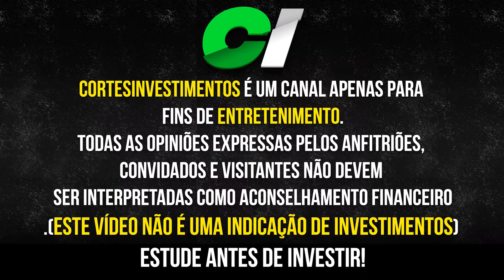FUNDOS IMOBILIÃRIOS: HORA DE COMPRAR OU VENDER (FIIS)? | CORTES INVESTIMENTOS #154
Marx gonçalves, analista de fundos imobiliários da nord research.

Bruno Nardo, formado em economia e com MBA em Real Estate e gestor da RBR Asset Management.

Em bate papo com o podcast da nord research skin in the game eles falam sobre se é um bom momento para investir em fundos imobiliário, comprar ou vender?

Nord research: @nordresearch
bruno nardo: @rbr.asset

Conteúdo do vídeo:

(00:00) Introdução
(00:15) Agora é um bom momento de investir em FIIs?
(05:00) é pra comprar ou vender fundos imobiliários?

👉 Compre livros ou qualquer produto pelo link e ajude o crescimento do canal (favorita o link)
👉 Teste grátis AGF + ( AÇÕES GARANTEM FUTURO ) mais por sete dias:

IRBR3 | LUIZ BARSI FALA POR QUE INVESTE NA IRB BRASIL VALE A PENA? Ft. Louise Barsi